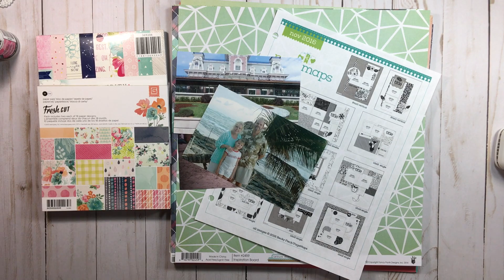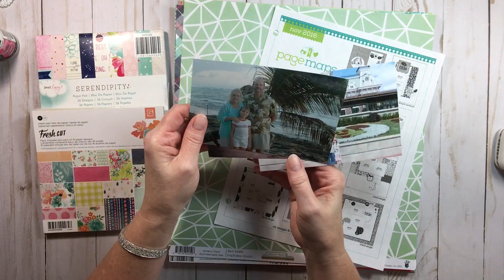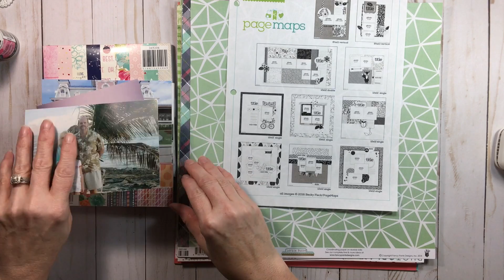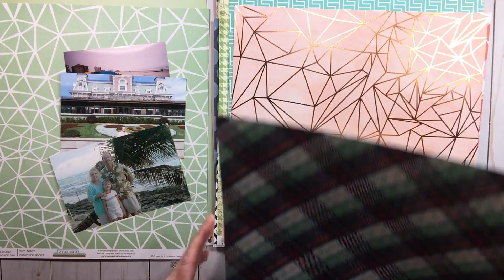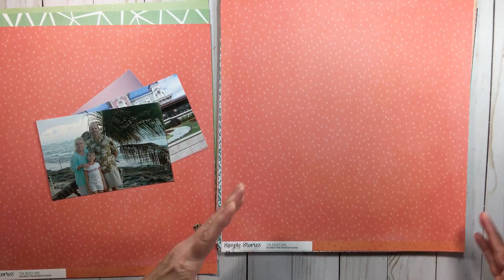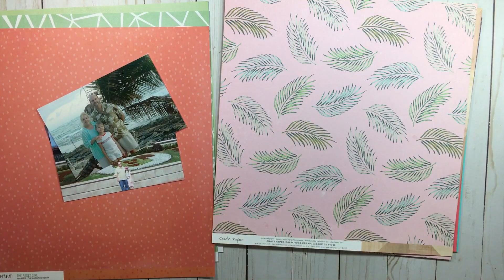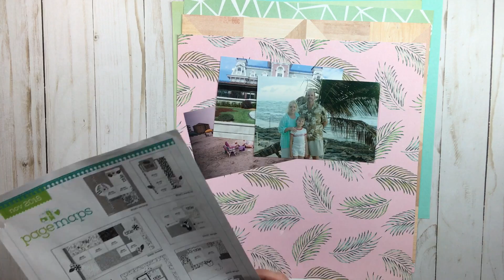Scrapbook Layout - Start to Finish (#28)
Welcome to RTS Scrapbooking and my new journey.
No matter what type of crafting you do, craft and chat with me!
*** Open below for more details and links ***